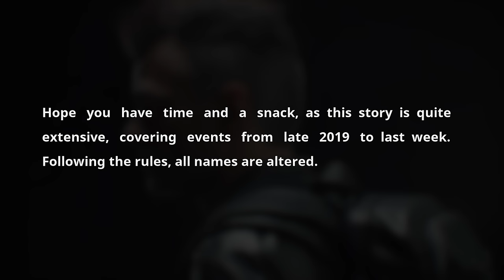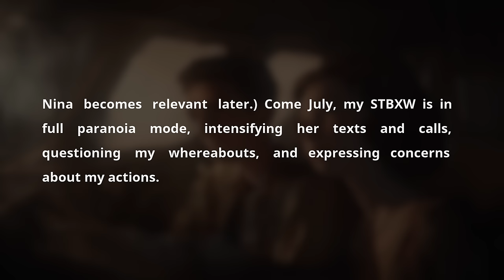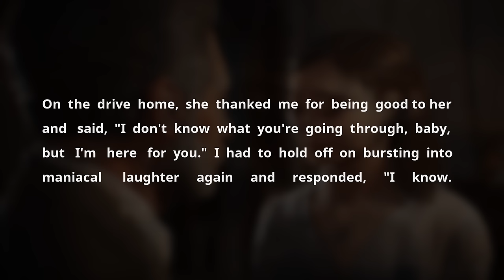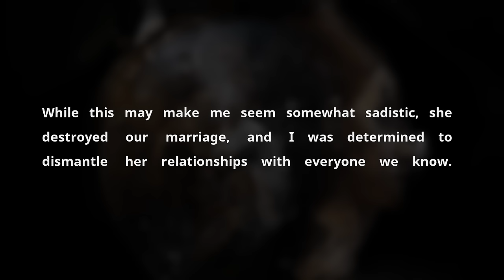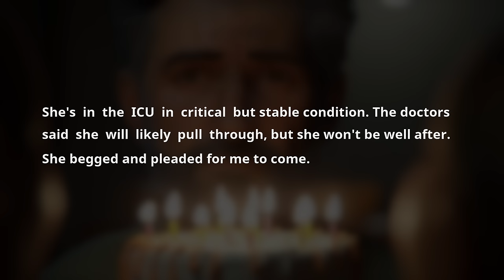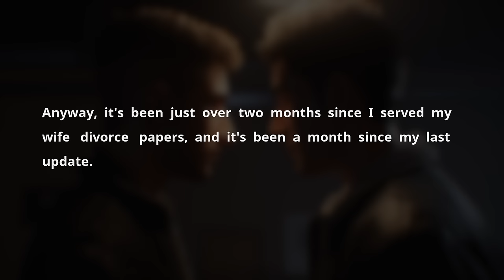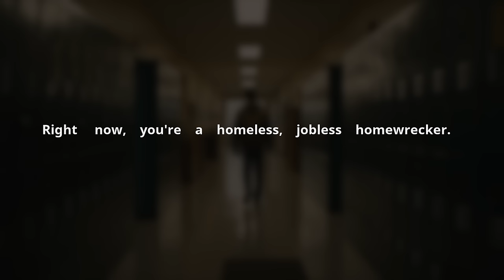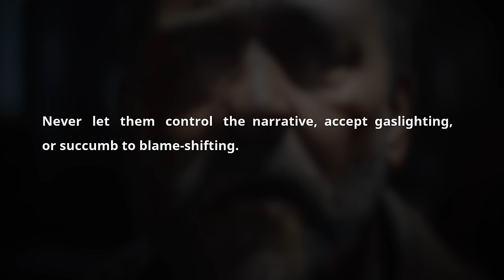I Send Surprise Box To All My Cheating Wife's Relative & Exposed Her Affair. Infidelity Audio Story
Cheating Wife Caught Right In The Act With Her Affair Partner. Sad Infidelity Audio Story.

Welcome to a gripping saga of betrayal, love, and resilience, now available on our "Cheating Spouses Reddit YouTube" channel. Today's story, sourced from the depths of Reddit relationships, is a heart-wrenching wife cheated after marriage story. This is not just a tale; it's an emotional journey, narrated as a sad audio story. Follow a husband's perspective as he discovers his wife's affair, transforming his life from a harmonious relationship into a battleground of emotions.

Embark on a voyage through a man's life who, after dedicating 23 years to his marriage, stumbles upon his wife's infidelity. It's a story of love, trust, and ultimate betrayal, echoing the pain of countless people caught cheating. Witness the intricacies of cheaters caught in the act, and delve into the emotional turmoil of a husband caught in the web of his wife's deceit.

The tale unveils a series of cheating scandals, where the wife, once a beloved partner, becomes a girlfriend caught cheating. It's a raw and unfiltered dive into the complex dynamics of relationships and fidelity. Every episode is a revelation, exposing the harsh reality of a wife caught cheating, and the ensuing fallout.

Our narrative doesn't shy away from the complexities of divorce and alimony, exploring the deep waters of a cheating wife seeking comfort outside her marriage. It's a story of revenge and divorce, a journey through the dark paths of divorcing a wife who broke the sacred vows of marriage.

Tune into our podcast, a unique Reddit podcast experience, where Reddit relationships stories come alive. Each episode is a chapter from this YouTube Reddit sensation, a chronicle of cheater revenge, and a testament to the resilience of the human spirit.

This audio podcast, an audio cheating story, and an audio cheating podcast all rolled into one, offers an immersive experience. It's a tale that resonates with many, a narrative of betrayal, strength, and the pursuit of justice. Join us on this emotional rollercoaster, as we narrate a story that's bound to leave a lasting impact.

Timestaps:

0:00 Greetings

00:06 - Story 1